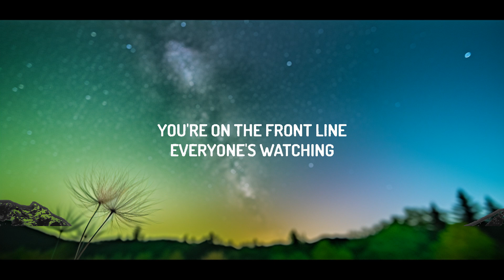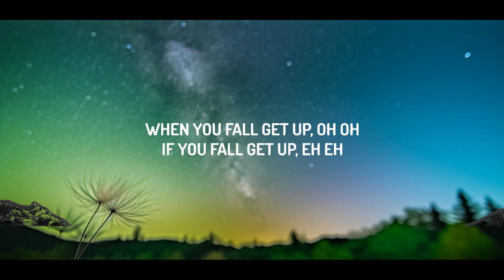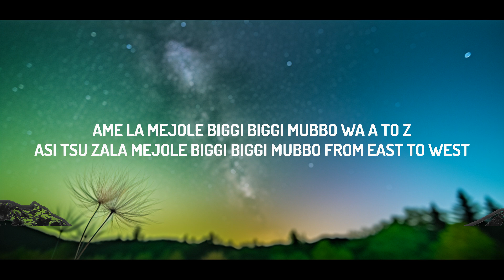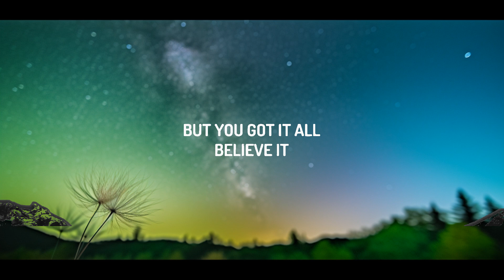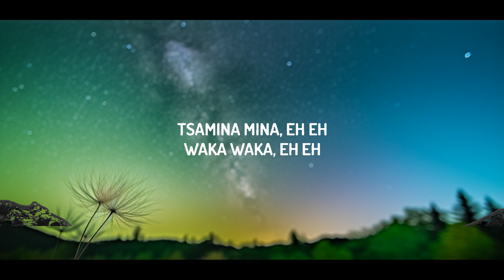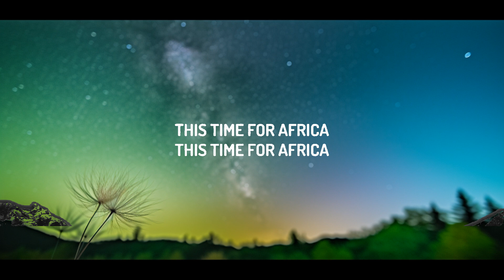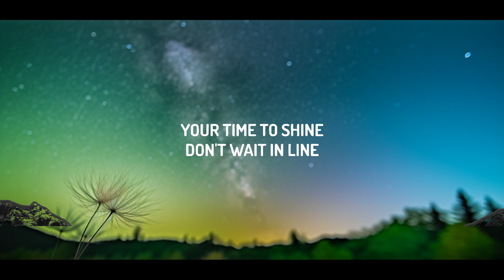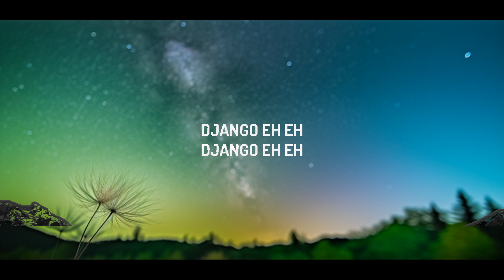[1 Hour] Waka Waka (This Time For Africa) - Shakira (Lyrics) | Music For Your Mind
Waka Waka (This Time For Africa) - Shakira

Shakira

(Lyrics):
Oooeeeeeeeeeeeeeeeehh

And dust yourself off
Get back in the saddle

Everyone's watching
You know it's serious

The pressure's on
You feel it
But you got it all
Believe it

Your time to shine
Don't wait in line

Their expectations
Go on and feed them
This is your moment
No hesitation

Today's your day
I feel it
You paved the way
Believe it

[Zolani:]
Ame la mejole biggi biggi mubbo wa A to Z
Asi tsu zala mejole biggi biggi mubbo from East to West
Bathi waka waka ma eh eh waka waka ma eh eh
Tendency suna tsibuye 'cause this is Africa...

Waka Waka